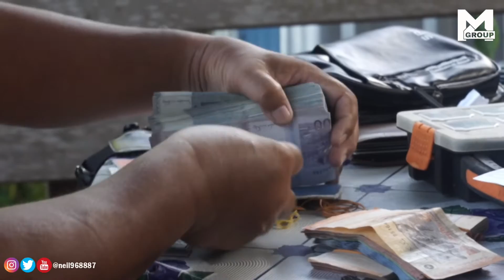M4GROUP KEMBALI EP07: Meetchell Empire & Neil Martin Photography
I spoke in Iban language in most of videos.